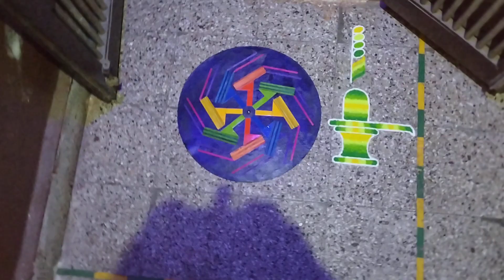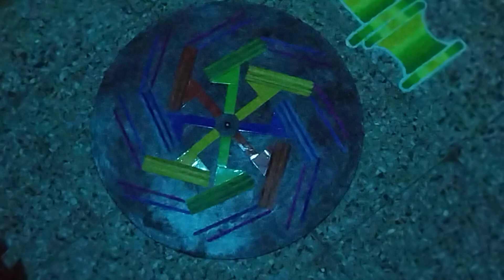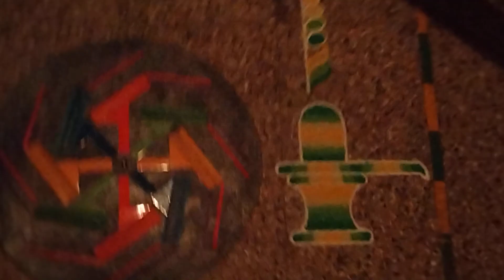Maha Shivaratri 2023, Mulund | Super magic 3D Kolam / Rangoli with 3D Shivling / Sivalingam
Watch this amazing looking Kolam turn into a 3D super magic glow effect when I turn off the staircase lamp of our building. Comments are welcome.